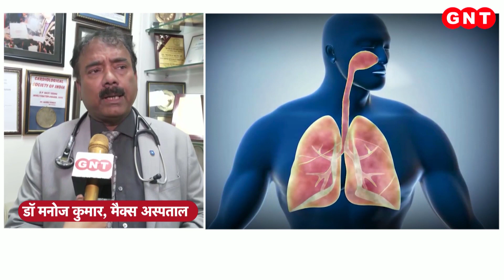प्रदूषण का बढ़ा स्तर दिल्ली वासियों की उम्र कर रहा 12 साल कम, नई स्टडी में दावा !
आज की खबर प्रदूषण के खतरे से जुडी है. एक नई स्टडी के मुताबिक प्रदूषण का बढ़ा स्तर दिल्ली वालों की बची हुई उम्र में करीब 12 साल कम कर रहा है. देश की बात करें तो लोगों की उम्र करीब 6 साल कम हो रही है. समझा जा सकता है कि ये खतरा कितना बड़ा है, और इसीलिए हॉर्न बजाना जरूरी है.